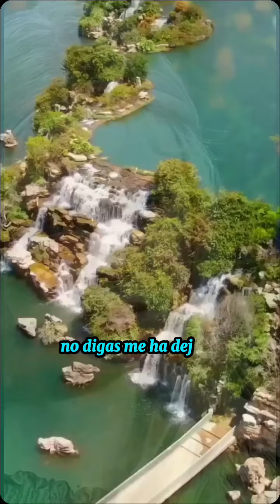Escucha esta alabanza...🙌🙌🙌🙏🙏🙏